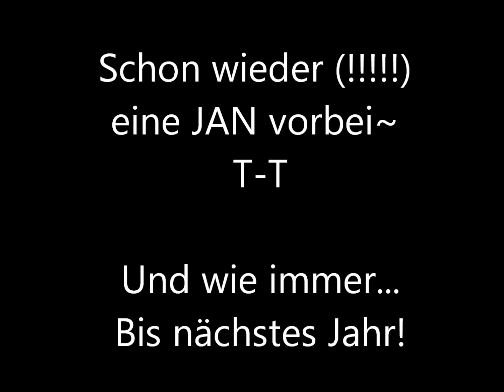[KOD] 12th Jap Ani Manga Night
WOW! Die 12te JAN schon?! Potz Blitz!

Naja, nicht sehr viel gescheites^^ Aber das ist auch nichts mehr neues...nehm ich an...^^
Jedenfalls für unsere Verhältnisse xD

War wiedermal sehr lustig und wir haben endlich Keksi kennen gelernt XD
KeksiDubsX3 ~~ haaayyy~~ XD